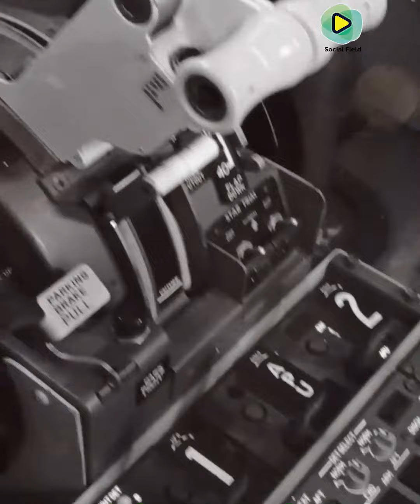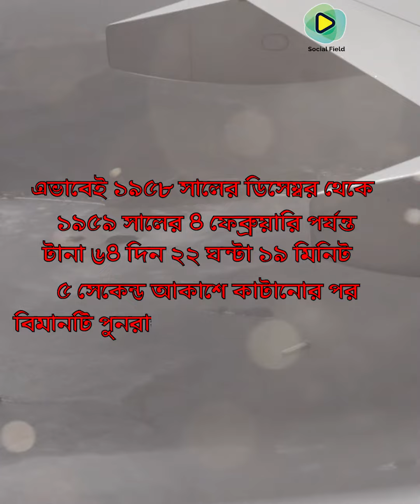মানব চালিত বিমানের একটানা সর্বোচ্চ সময় আকাশে উড়ার রেকর্ড!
একটানা ৬৪ দিন একটি বিমান আকাশে উড়েছিল। কিন্তু কেন? কি ছিল তাদের উদ্দেশ্য?